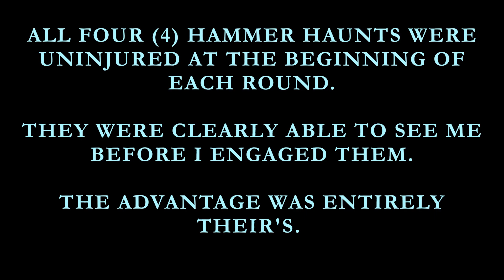THIEF GOLD: HAUNTS IX - CUATRO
11:44 - (My Perfect) 3rd Round       : All 4 Haunts Dead / Garrett took zero hits
10:44 - 2nd Round (Have At Em')   : All 4 Haunts Dead / Garrett at 2 Shields
09:45 - 1st Round (Fight's On!)        : All 4 Haunts Dead / Garrett at 4 Shields

All 4 Hammer Haunts were entirely uninjured when hostilities commenced at the beginning of each of the 3 rounds. They could all see me clearly, hanging by the rope. I had to jump down to them first and then get my sword drawn. Every advantage belonged to the Hammer Haunts at the beginning of these fights.

Defeating 4 Hammer Haunts without so much as a scratch to show for it is one thing. It is an entirely different challenge to put something like this together in-game. The Chapel had to be cleared of Zombies and Apparitions, in a manner which would not damage the Hammer Haunts at all.
But great accomplishments in Thief require great effort, planning, trial and error, and quick thinking. So in the spirit of all that, the considerable setting up I had to do for this bout to happen is also included in this presentation.